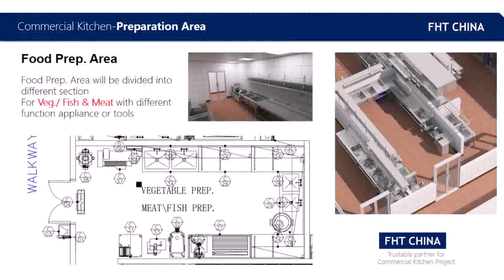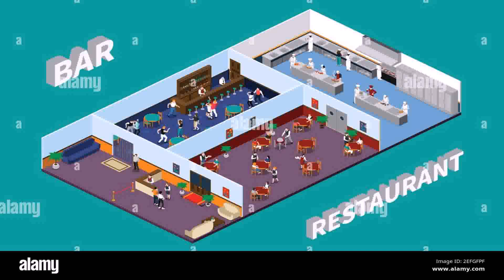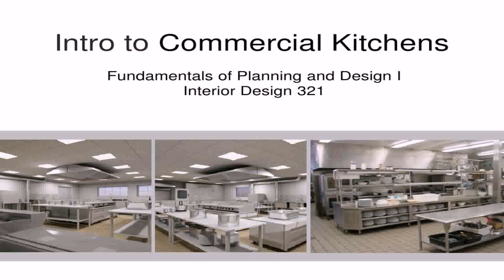Hotel Restaurant Kitchen Design